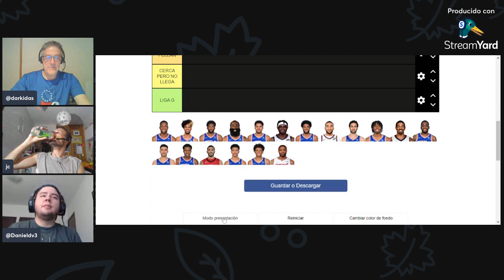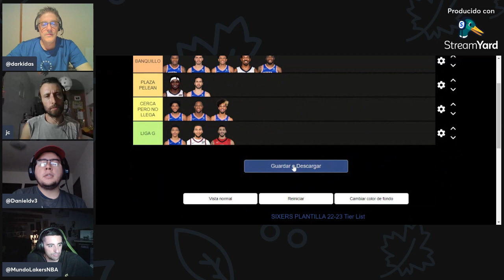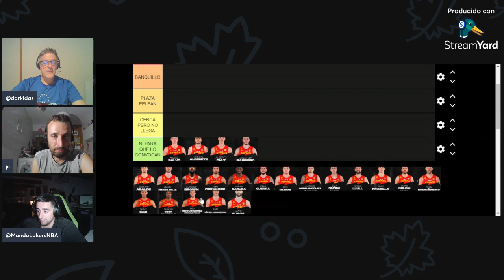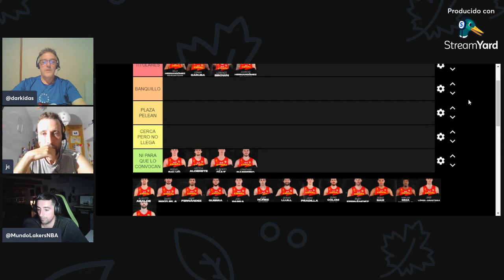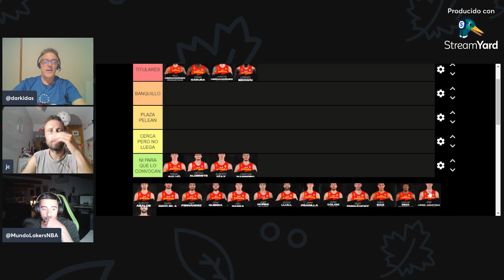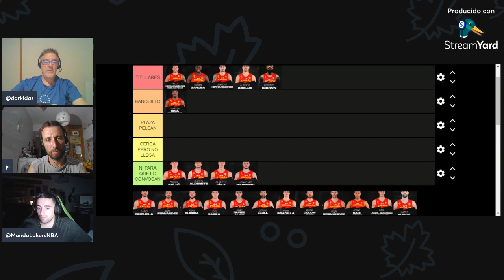🔴 NBA EL CIRCO DE DURANT + SIXERS + SELECCIÓN (120)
RRSS - @tiempoD3Basket